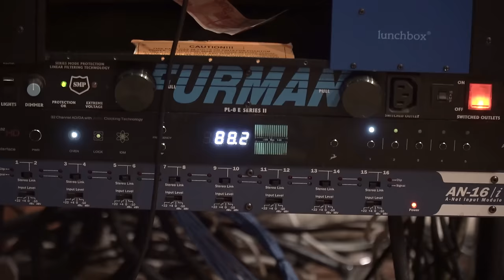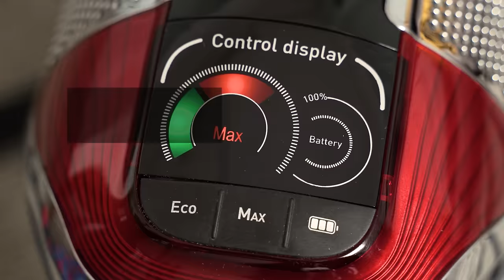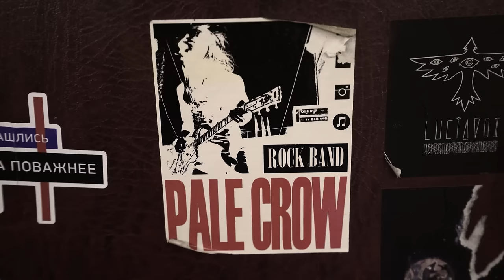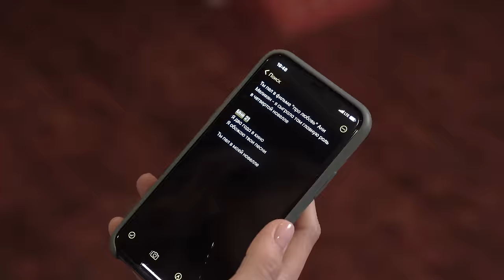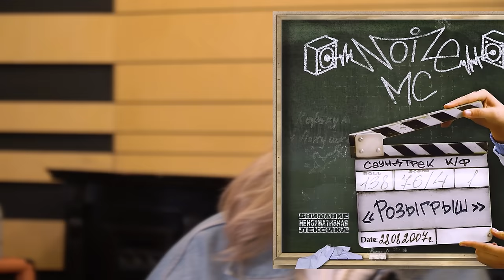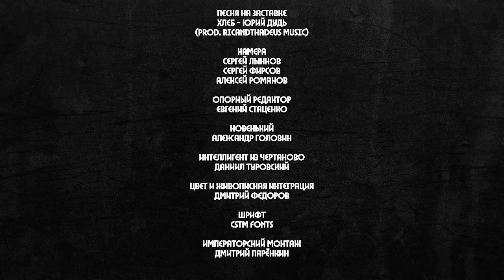Бортич – протесты и рок-н-ролл (Eng subs)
Купить Вертикальный пылесос Tefal X-Force Flex в магазинах, на сайте и в мобильном приложении Эльдорадо

0:00 Важное заявление
0:53 Бортич – запрещенная актриса?
2:37 Что ей не нравится в России?
4:06 Она была вне политики. Когда все изменилось?
6:34 Как попадают в клип фронтмена System of a Down?
10:06 Дудя клонировали
13:47 Рок!
15:51 Дворец в Геленджике – Саша верит?
16:47 Любовь
19:31 Жыве Беларусь!
24:40 В чем уникальность Noize MC?
26:38 Тесть Бортич – депутат «Единой России». Они обсуждают политику?
29:09 Муж работал в администрации президента
33:37 Три лучших песни Noize MC
34:53 Московское дело
38:42 Помощь трудным подросткам
41:13 Бортич жестко буллили в школе. За что?
47:37 Легенда саксофона
52:15 Юрий будет дуть
53:45 Нигина Сайфуллаева – режиссер, который запустил карьеру Бортич
56:08 Самая сложная вещь в кино
58:25 Бортич много снималась в провальных фильмах. Как так вышло?
1:02:02 Сколько. Ты. Зарабатываешь
1:04:30 Лучший концерт в жизни
1:07:15 Странная обложка сериала «Филфак»
1:11:17 Бунтарский дух связан с музыкой, которую слушает Саша?
1:14:55 «Не думала, что буду так радоваться чужим какашкам»
1:16:44 Каково потерять роль из-за беременности
1:19:30 Какой ты представляешь себя в 30?
1:21:21 Мордюкова или Гурченко?
1:22:25 Прекрасная Россия будущего в трех словах
1:23:37 В чем сила?
1:23:46 КОНКУРС!